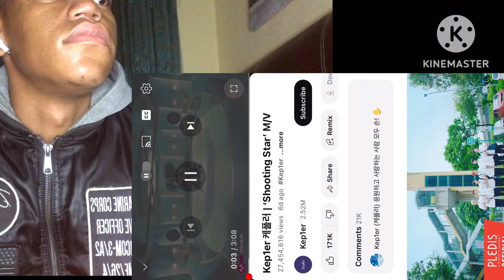Kep1er - Shooting Star (REACTION)